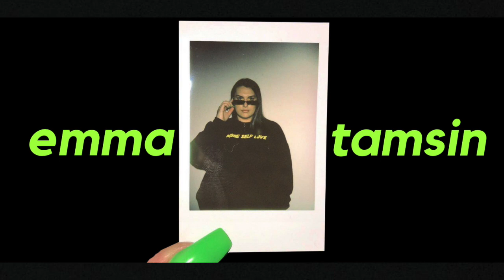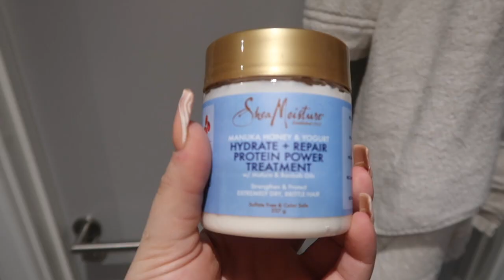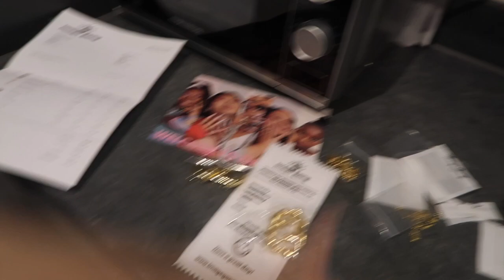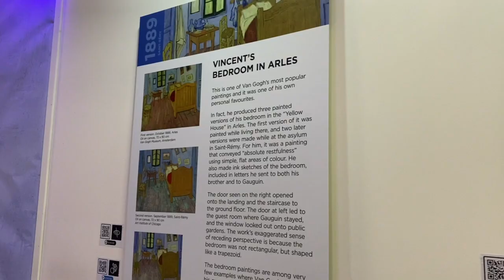vlogmas week one babyyyy...(& my long awaited hair routine)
it's happening, vlogmas week 1 baybeeeee. Hope you enjoy, em xoxo

📹Filming Equipment
Camera - Canon Eos R